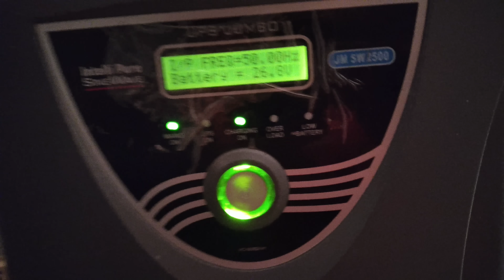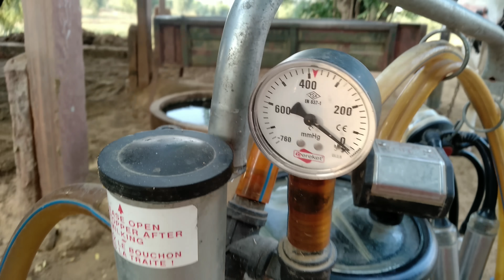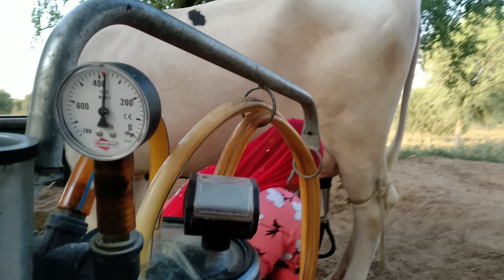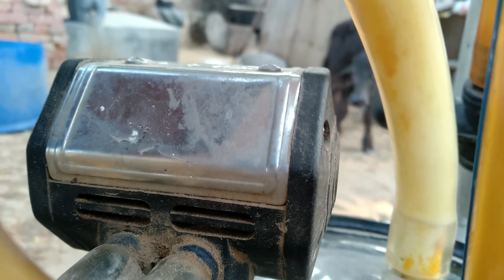milkingmachine Cow milking by machine, मशीन से जुड़े आपके सभी सवालों के जवाब इस वीडियो में देखिये।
cow milking by machine, yah machine 40000 rupaye Ki Hai, yah machine inverter Se chalate Hain Ham, machine se Jude Sabhi sawalon Ke jawab ke liye yah video Pura dekhiae,